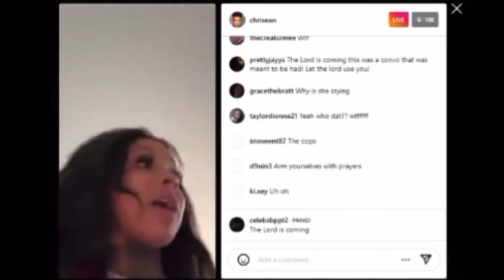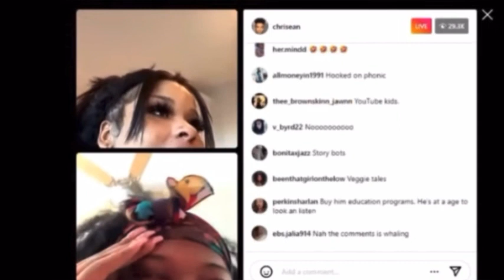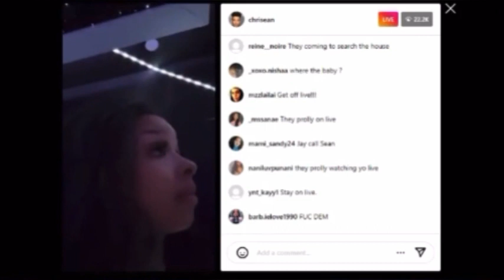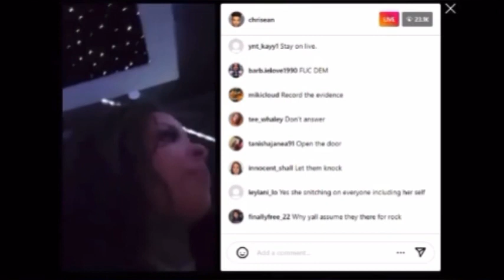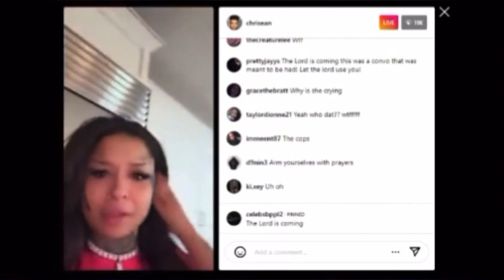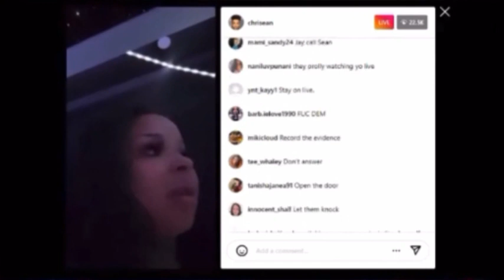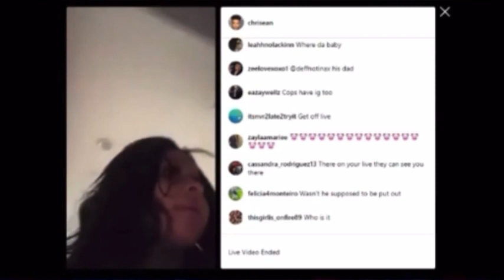Chrisean Rock and blue face daddy: Gets a visit from the police👮‍♂️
Don’t open the door and they didn’t